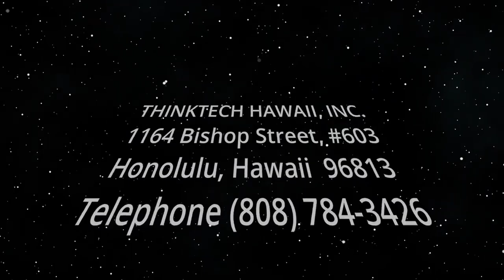Get Up, Get Out, Get Moving (Taking Your Health Back)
Taking the First Step to Wellness.  The host for this show is Wendy Loh.  The guest is Ben Wilkison.

The obstacles and challenges for maintaining an active lifestyle.

Underwriters:
Michael Sklarz
The Cooke Foundation
Hawaii Energy
Hawaii Energy Policy Forum
Hawaiian Electric
Galen Ho of Immersive Worlds
Kamehameha Schools